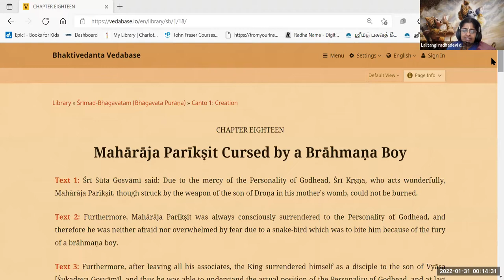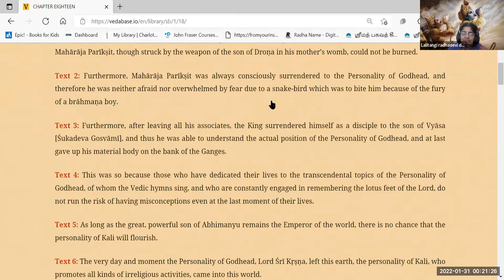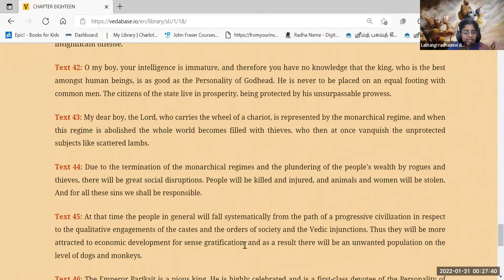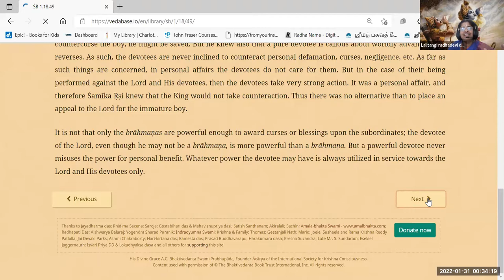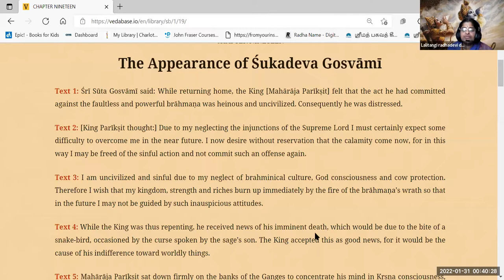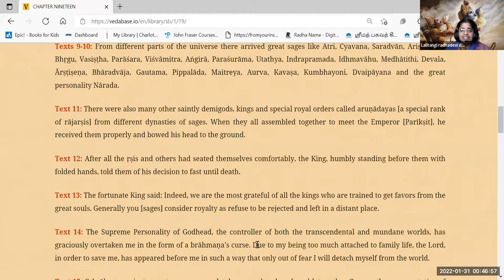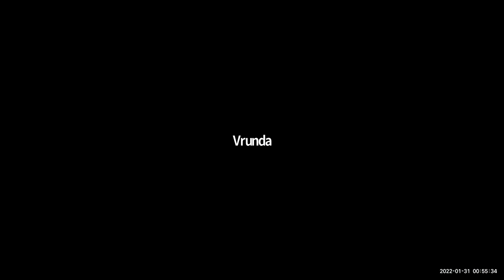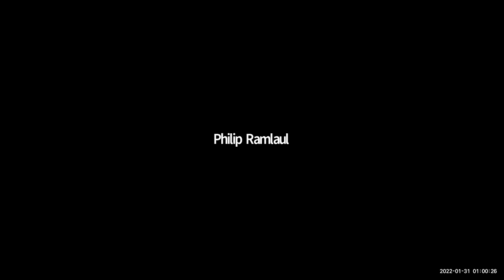HG Lalitangi Radha devi dasi - 2022.01.30 - SB 1.18 Chapter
Class on Srimad-Bhagavatam 1.18 Chapter
By Lalitangi Radha devi dasi